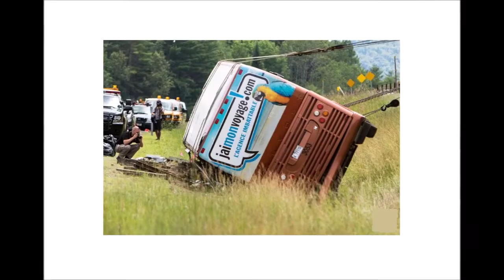Le renversement de l'ordre en place (feat. Guy Debord)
Montage : Chevreuil-Vert/Loup-Noir.